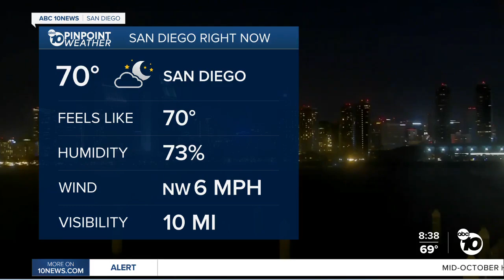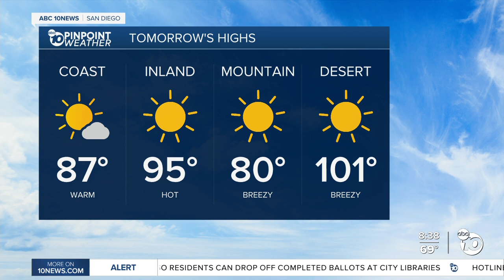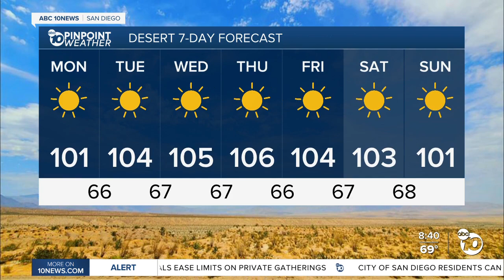ABC 10News Pinpoint Weather with Jennifer Delacruz